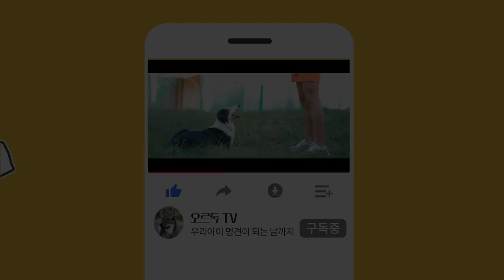사건 사고 많은 맹견!!!!!우리 개는 안물어요!!!거짓말 !!! 공격성있는 반려견 맹견 교육방법, 예방방법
az준독 곽성윤 팀장의 공격성 반려견 교육하는 방법, 예방 방법 실내편
맹견 사고가 너무나 많이 나타나는 우리나라 현실 어떻게 대처하고 예방해야할까요? 맹견 ? 무슨 견종이 중요한것이 아니라 어떻게 개를 성장시키냐가 더 중요한 관건입니다! 반려견 공격성 없애기 실내편 !!